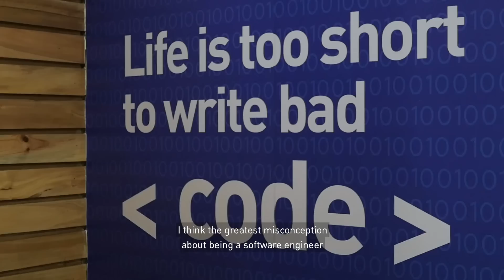Software Engineers to the Power of X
Do you ever pause and think about the impact your skills make on peoples' lives as you go about solving problems using tech every day?